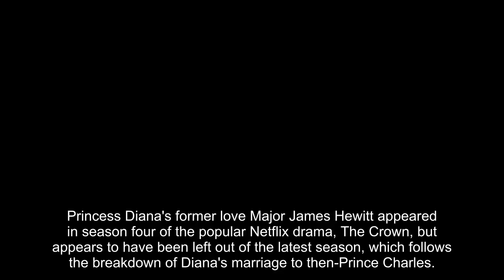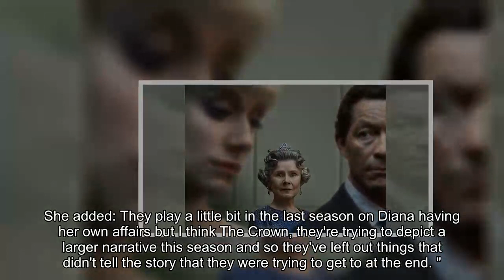Princess Diana's 'love of her life' notably missing from latest season of The Crown